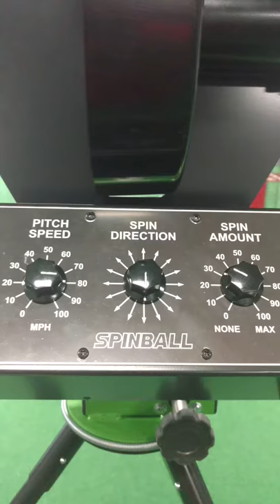Cricket Machine Fast